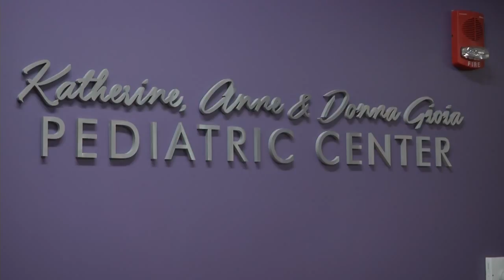Andy and JJ Dalton donation